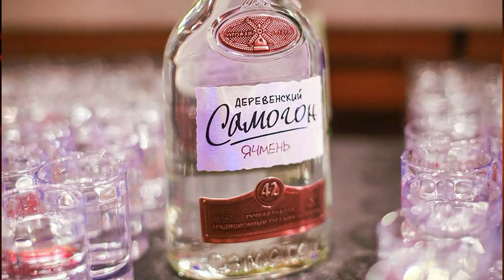Бег по кругу - А.Новосёлов - В.Лемтюжников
Знаю не успею, но бегу